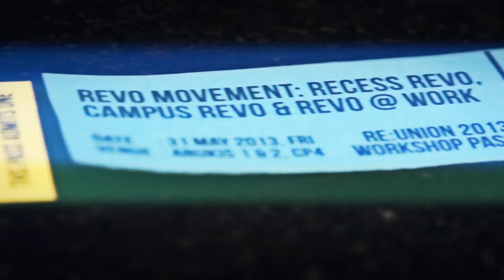Re:Union 2013 - Highlights Day 1 & 2